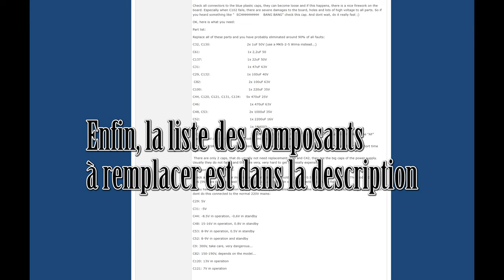Rétro Répare #1 : Réparer TV Cathodique Bang & Olufsen MX 7000 6000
Liste composants Bang & Olufsen MX4000 MX6000 MX7000 & AV9000 + infos (merci à Die_Bogener pour son travail)

WD40 Spécialiste
Soudure au plomb
Pompe à dessouder
Fer à dessouder double tête
Fer à souder au gaz

 / gamechop.  .